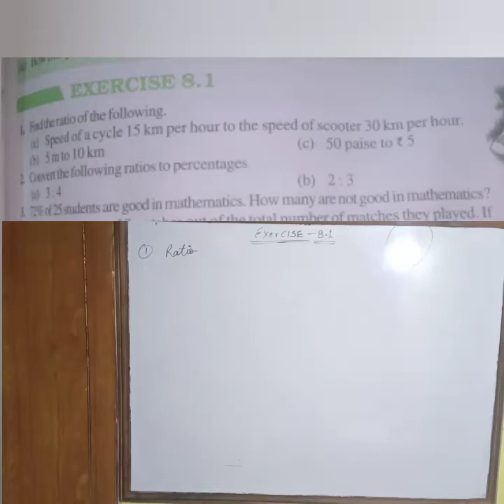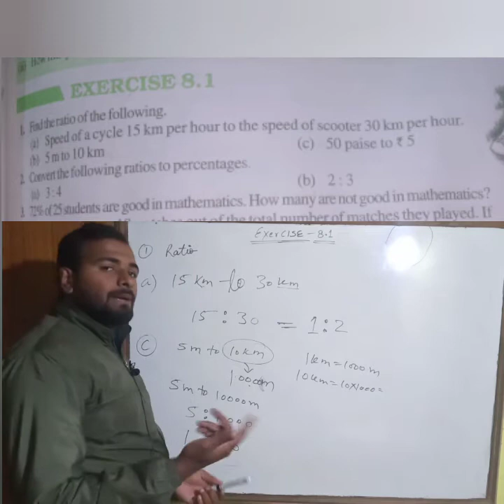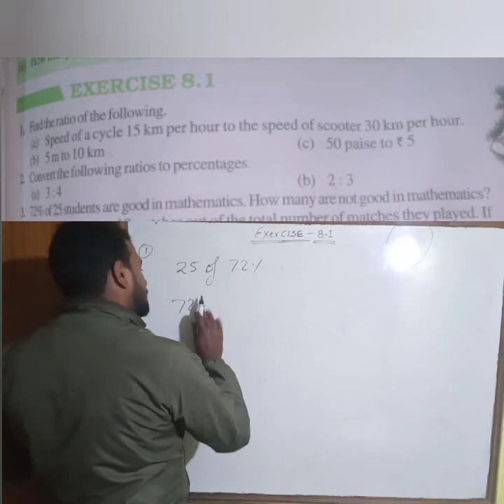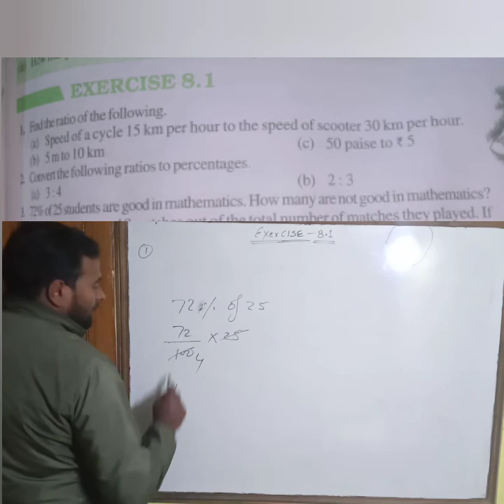Class8:- exercise 8.1 /question 1,2&3 /chapter 8